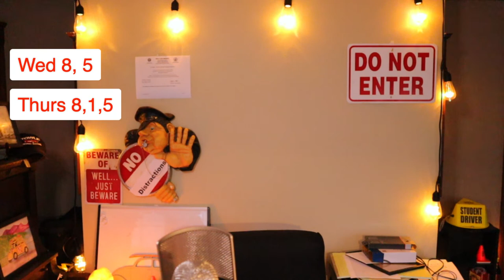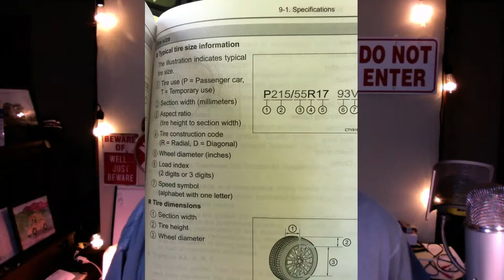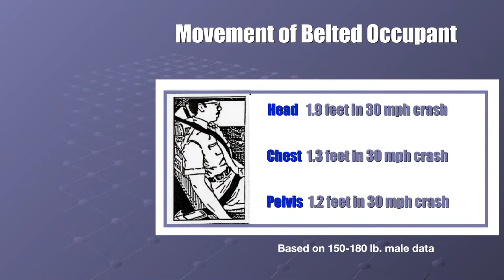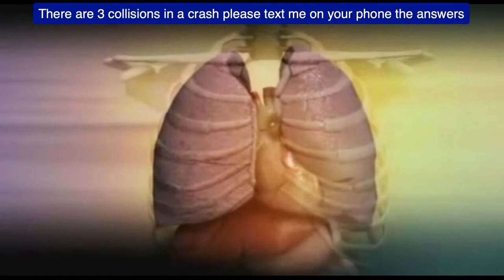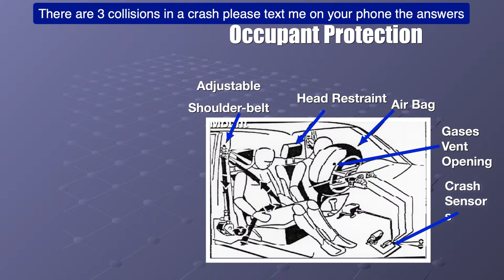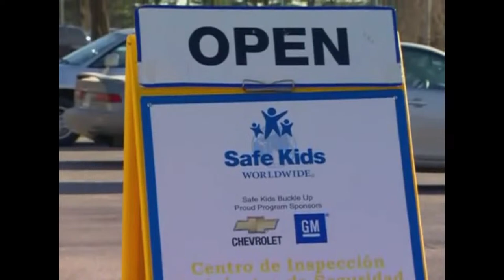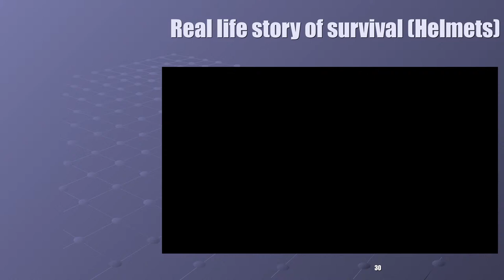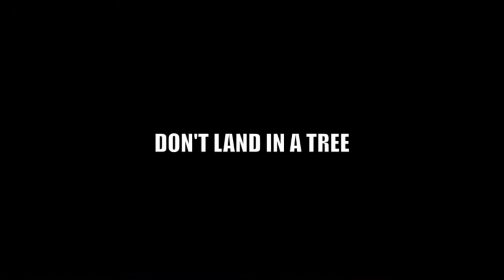Seatbelts, Air Bags and Helmets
How well do these devices protect us and how can we maximize their effectiveness?